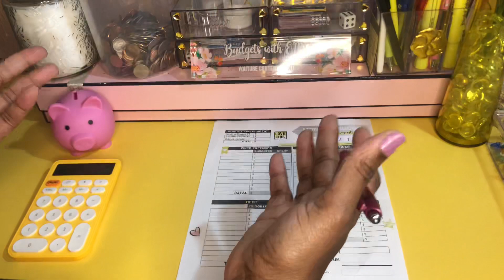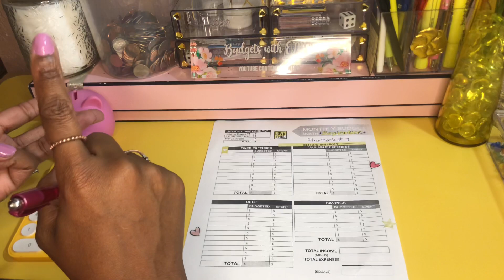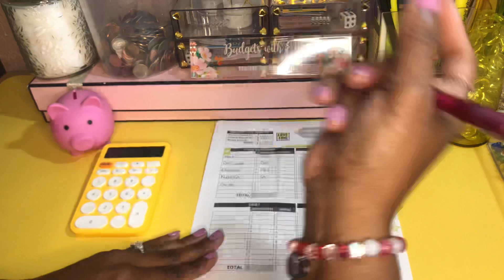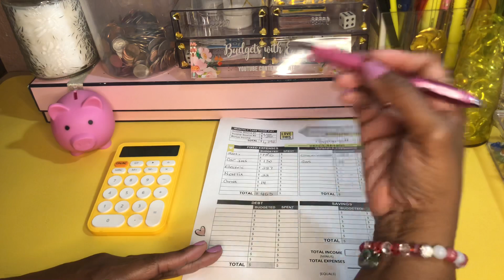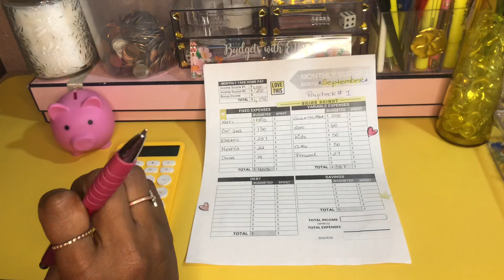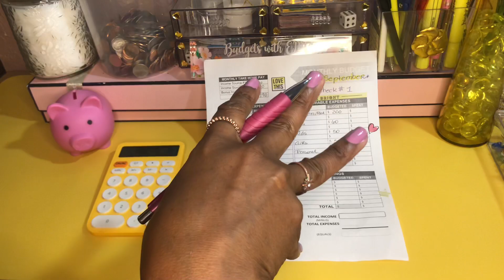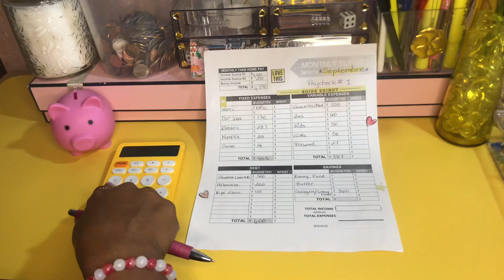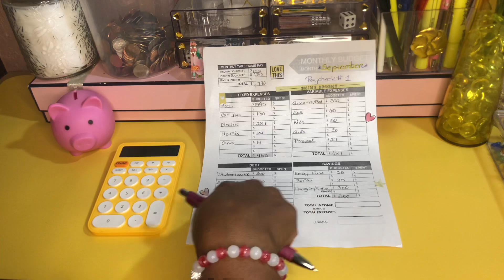How To Do A Zero Based Budget On A Low Income? / September Paycheck #1 / Budget With Me /Low Income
In This Video I Talk About Steps To Starting A "Zero-Based Budget" For Beginners! And How To Make A Budget From Scratch From My September 2023 / Paycheck #1 📝🤑📝 No matter your income, you can still make a budget❗

A lot of people see a BUDGET as something that limits your freedom "I know" because I used to be one of them. But once BUDGETING becomes part of your everyday LIFE, it actually gives you permission to spend❗A BUDGET doesn’t limit your freedom—"it gives you freedom".

Having a BUDGET is the first & most important step towards saving money & building generational wealth❗

Hope You Enjoy The Video Queens & Kings❗